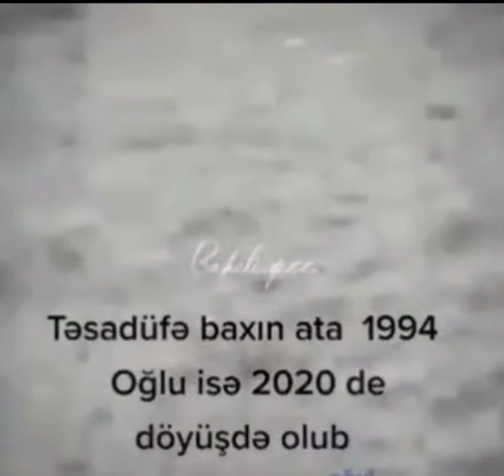Vətənimizin İGİD ATA VƏ OĞLU🇦🇿🇦🇿🇦🇿